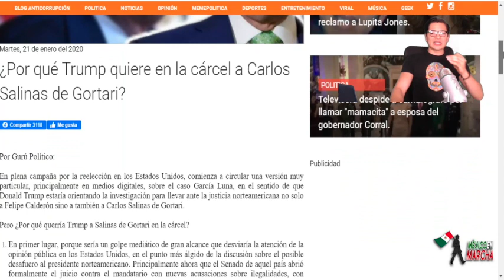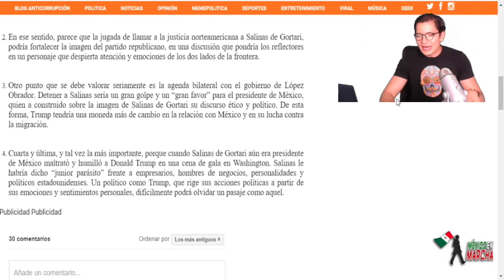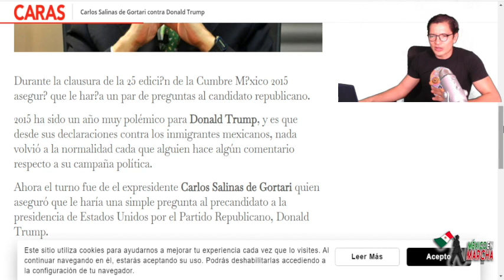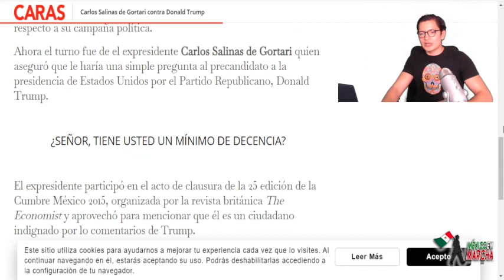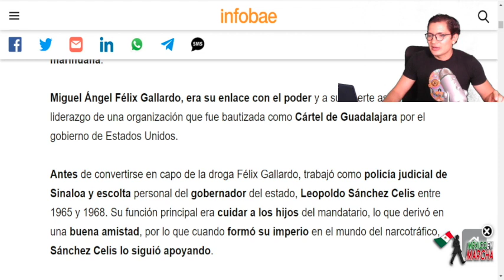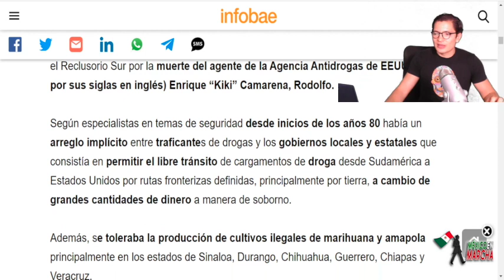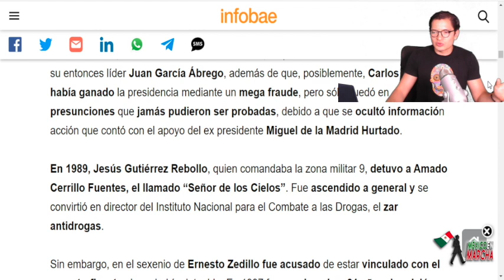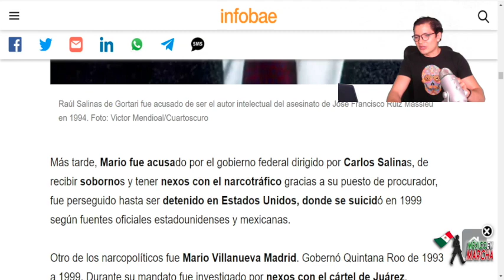Este Vídeo Prueba Que Salinas Fue Por El Chino!! Fue Un Mensaje Q Le Envió De Que Iba Por El!!